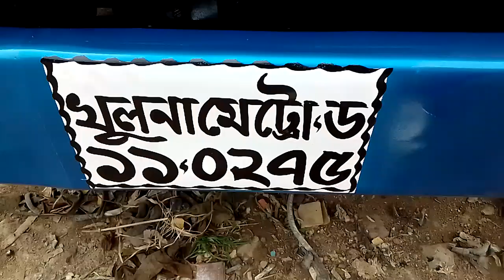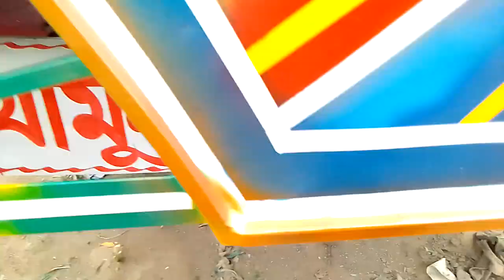2013সালের tata 709.17ফুটের গাড়ি কিনুন একদম চিফ রেটে ডিটেইল জানতে কলঃ01704850321(যশোর)